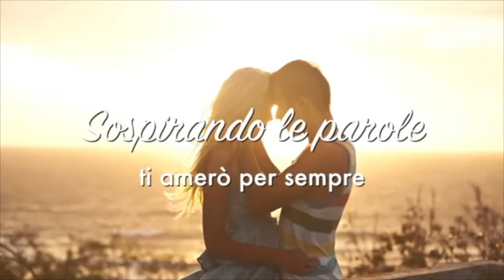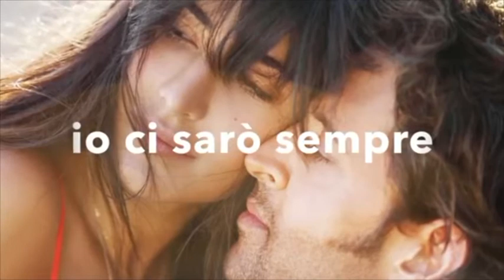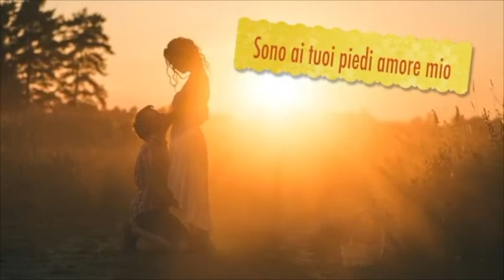Michele Petrosillo Truly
Music cover      Truly by Lionel Richie